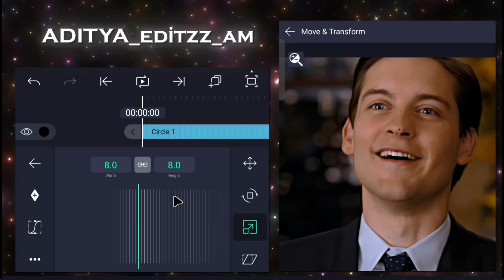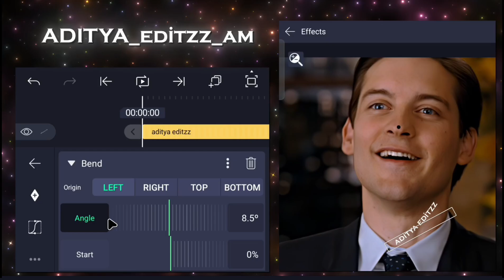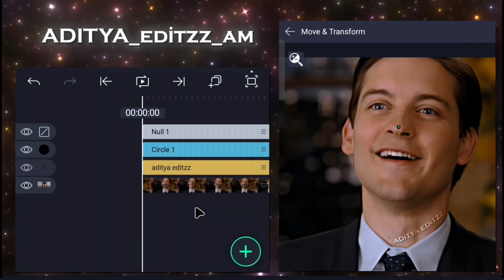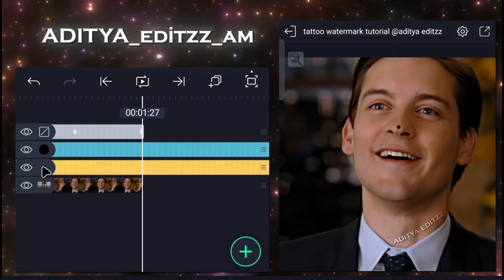Ae inspired @fictic_editz like tattoo watermark tutorial in alight motion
Aditya editzz
tattoo watermark tutorial
fictic editz watermark tutorial
tattoo watermark presets
ae like watermark in alight motion
Alight Motion
Alight Motion tutorial
3d tracking watermark tutorial in alight motion
3d tracking watermark in alight motion